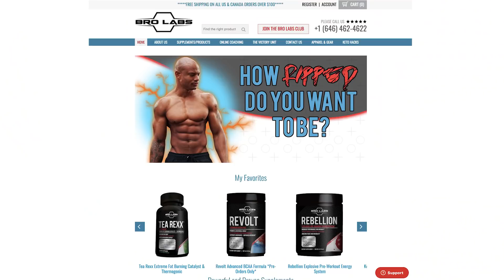Hard Work, Success, & Personal Responsibility with Brandon Carter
Fitness trainer and self-made entrepreneur Brandon Carter talks with Sweet Sweat about how he grew up on Chicago's South Side, went to military school, & worked hard to launch his own fitness enterprise.

The official Youtube Sweet Sweat Channel.  Follow us to see all of our Sweet Sweat videos and learn more about Sweet Sweat.